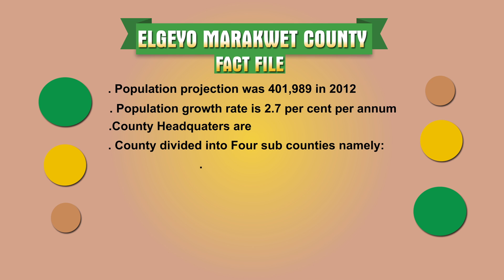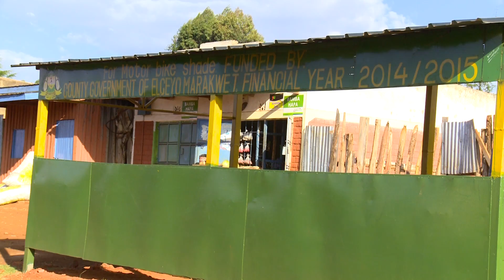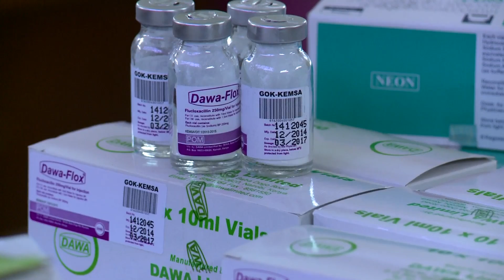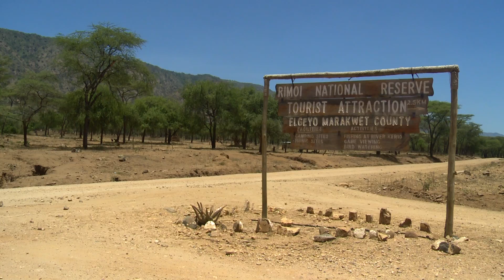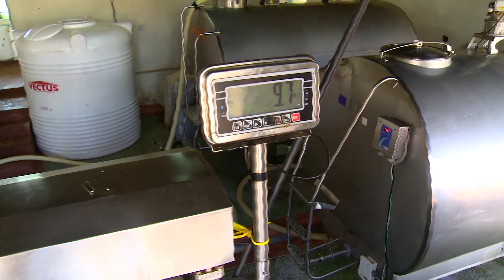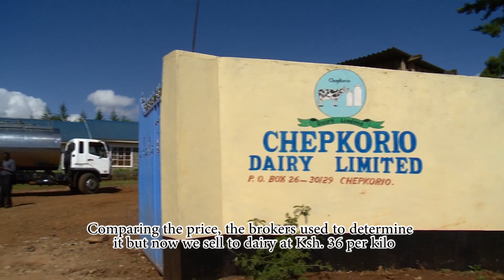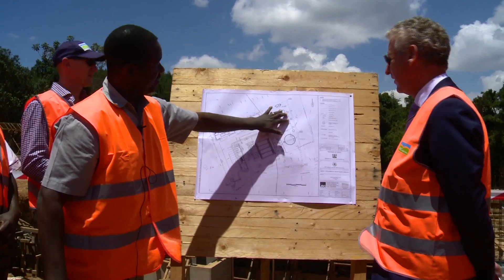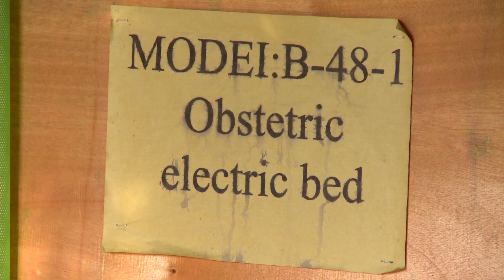Elgeyo Marakwet County -County of Champions Nurturing Possibilities Documentary lll HD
Produced by: Real Image Communication EA Oct 2015.

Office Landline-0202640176